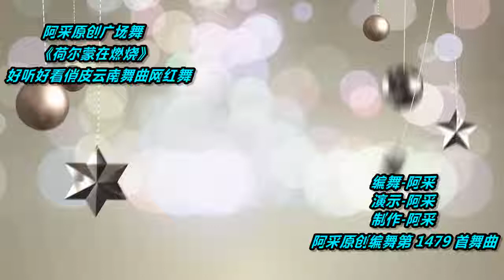火爆网红舞教学《荷尔蒙在燃烧》云南小调超好听，轻松学会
Múa vuông#các môn thể thao#giảm cân#ace square dance
👏👏👏Chào mừng đến với thế giới của vũ điệu vuông, trong điều tuyệt vời
🎶🎶🎶 Trong giai điệu âm nhạc, chúng ta nhảy múa cơ thể, thư giãn đầu óc và cơ thể, tận hưởng niềm vui của thể thao và khiêu vũ.

Chia sẻ vũ điệu vuông vức tuyệt vời cho mọi người mỗi ngày, bạn sẽ không thất vọng!